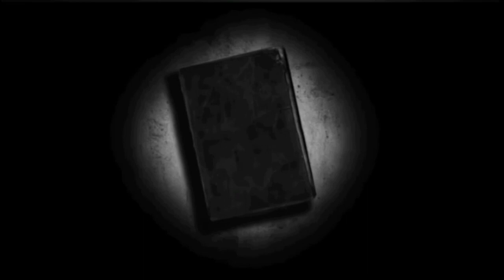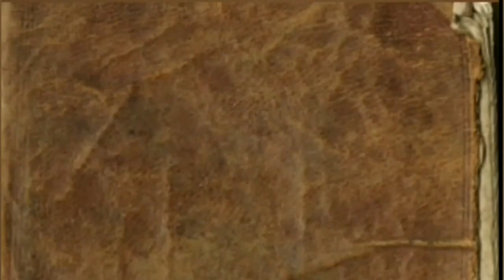EXPLORE PEMANDIAN AIR PANAS KALIANGET - WONOSOBO PART1, WISATA WONOSOBO, AIR PANAS, CEWE MANDI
Halo gaes...halo halo...kali ini Mr Andre akan explore sebuah pemandian air panas di Kota Wonosobo di lereng gunung Prau atau dibawah dataran tinggi Dieng. Konon air belerang di pemandian air panas ini bermanfaat untuk kesehatan kulit pengunjung. Saksikan explore kali ini dan Jangan Lewatkan Keseruan kami dan video video lain nya ya...Check out brot